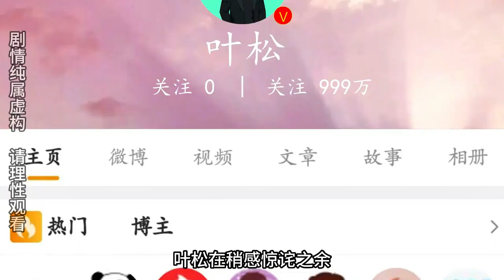原来小丑是我自己#爽剧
✦這裡是神豪松十三✦
每天更新動畫，讓你每日樂翻天！
小小的動畫，卻是滿滿的快樂和道理，
簡單的文字裡，卻看到了遠方的希望，
365個月的大寶硬剛動畫 💖+👍=創作動力